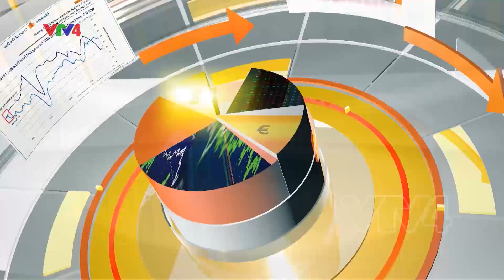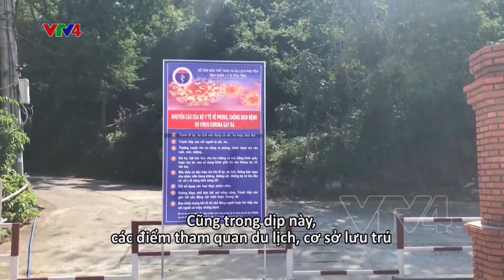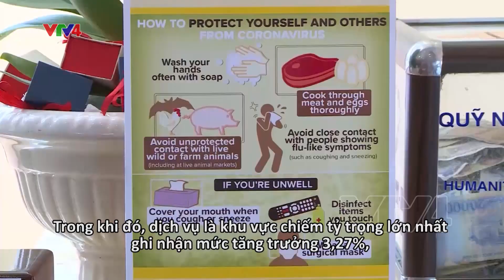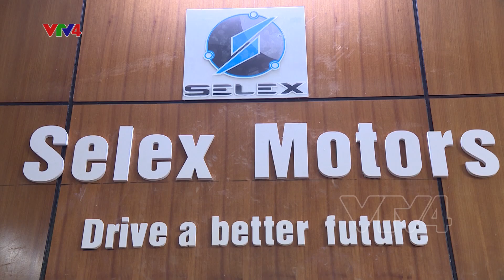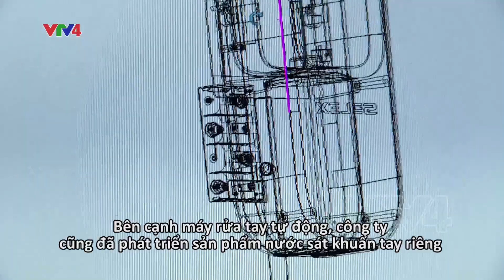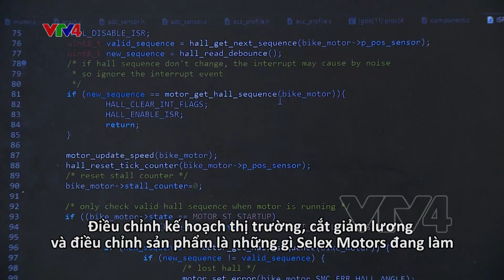Doanh nghiệp Việt tự cường hậu Covid-19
Doanh nghiệp Việt tự cường hậu Covid-19 - 02/05/2020